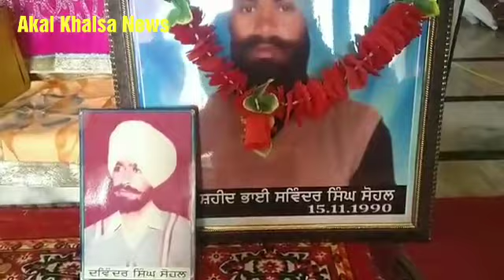ਸ਼ਹੀਦ ਸਮਾਗਮ ਸ਼ਹੀਦ ਭਾਈ ਸਵਿੰਦਰ ਸਿੰਘ ਸੌਹਲ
ਵਿਸ਼ੇਸ਼ ਰਿਪੋਰਟ ਅਕਾਲ ਖਾਲਸਾ ਨਿਊਜ਼